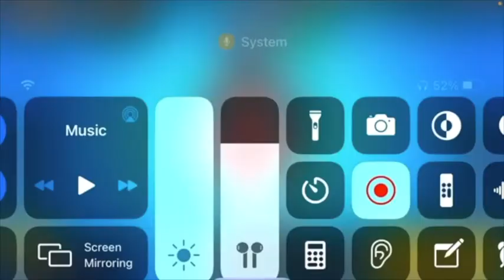let's play some Brawl Stars !!!